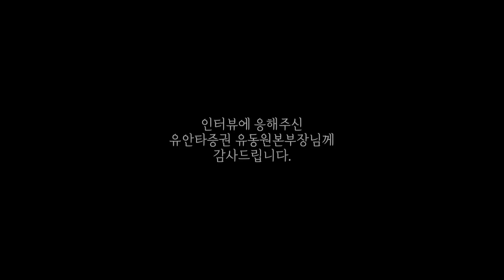지금 당장 가치주를 산다면 벌어질 일은? 포트폴리오에 담아둬야 할 5가지! [미국주식,유동원본부장,금투자]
연말을 앞두고
사상최고가 행진을 번갈아 이뤄내는 미국시장,
그 사이 우리는 성장주와 가치주 사이에서
고민에 빠집니다.

여러분의 포트폴리오는
어떻게 짜고 계신가요?
지금 가치주를 싸다고 담고계신가요?
어떻게 투자를 해야 할지 고민이 된다면
유동원 본부장의 조언을 함께 참고해보세요!

★[착용 중인 모든 주얼리 제품]은 YEOYU 입니다. 제 브랜드 :)

Copyright ⓒ 2020 by 여도은 앵커의 돈되는 돈TV. All pictures cannot be copied without permission.

 ◆ 기타 문의 및 비즈니스 관련 문의는